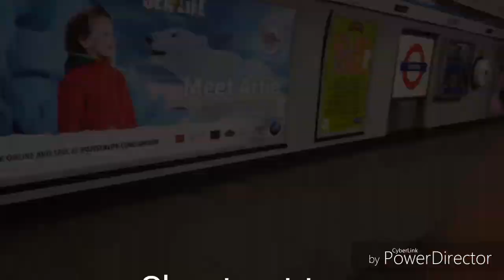Victoria Line 2009TS Journey from Warren Street to Euston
No video on Thursday because i will post a journey between Baker Street and Green Park to celebrate the Jubilee Line's 40th birthday.

Then in late 2019, i will post videos about all the 11 stations on the same line to celebrate 20 years of the Jubilee Line Extension.